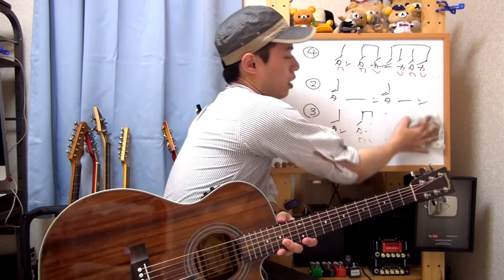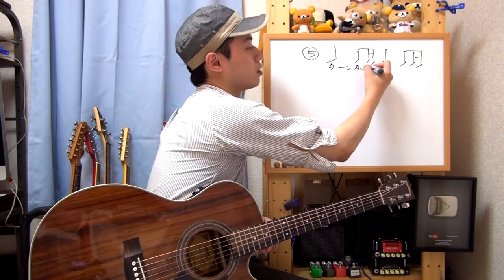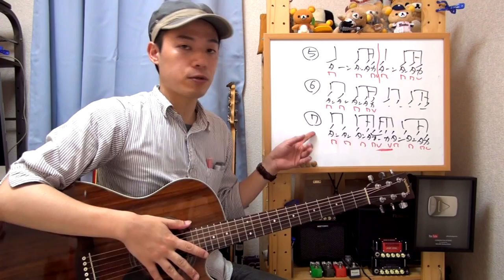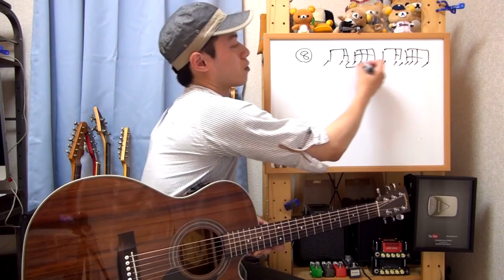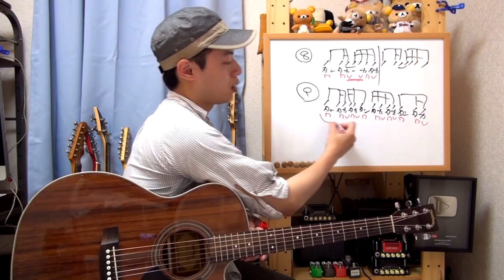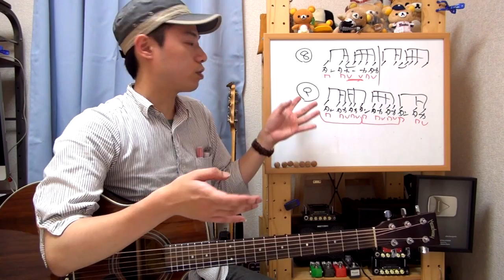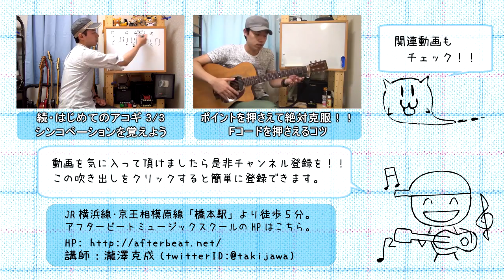ギターレッスン【続・はじめてのアコギ 2/3】９種類のストロークを覚えよう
「アコギ初心者は何をすれば良いの？？」
「アコギの練習方法を知りたい！！」

そんなアコースティックギター初心者の方に向けて
練習方法などを紹介してみます。

２本目のこの動画ではストロークを覚えます。
よく使われるリズムとして９種類紹介しますので
メモをしながら全部弾ける様に練習をしてみてください。

これからチャレンジする曲のほとんどが
この９種類の中からどれかがマッチすると思います。

どれが正解で間違いが何かなどなど細かい事は気にせずに
「それっぽく聞こえる状態」を目指して
アレコレ試行錯誤をして頂けると嬉しいです。